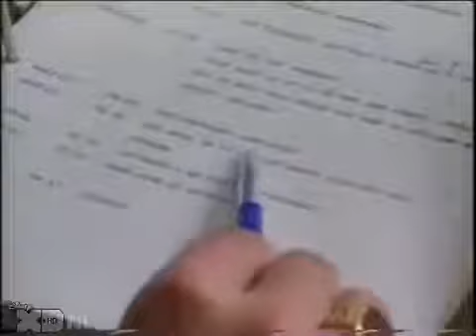Disney Ducktales Documentary (dutch) (Nederlands)